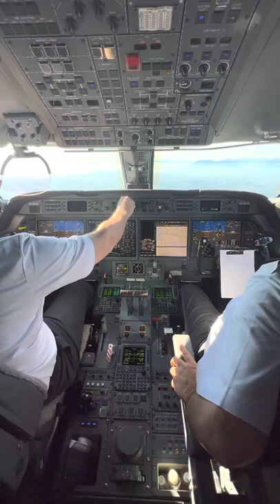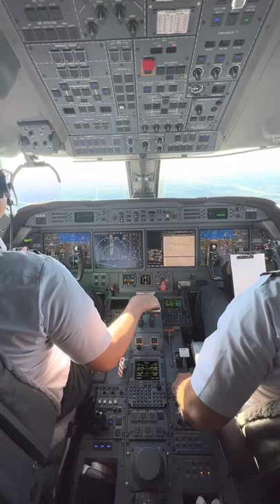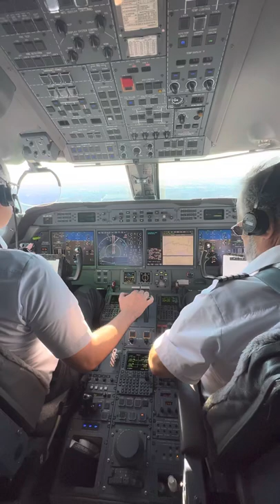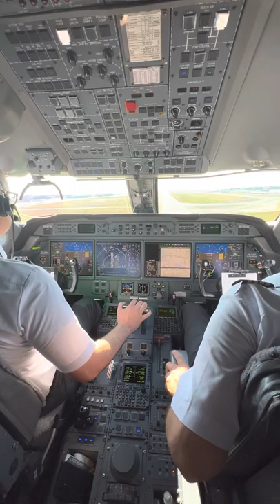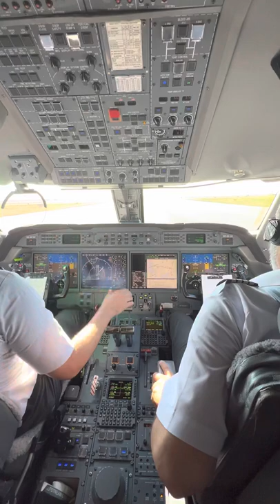Landing in Vancouver G550